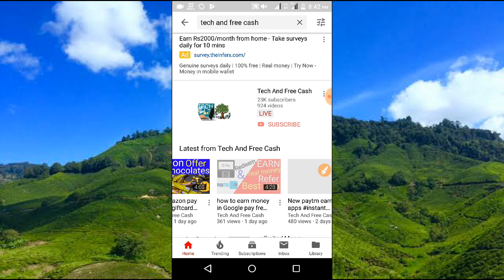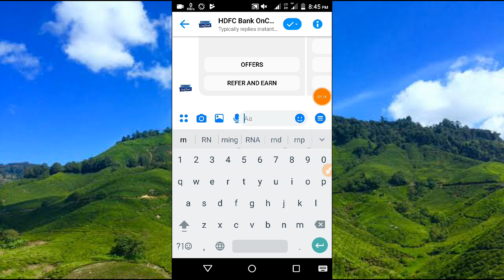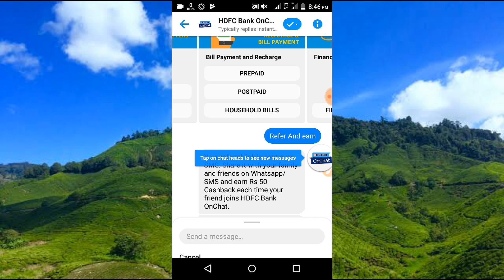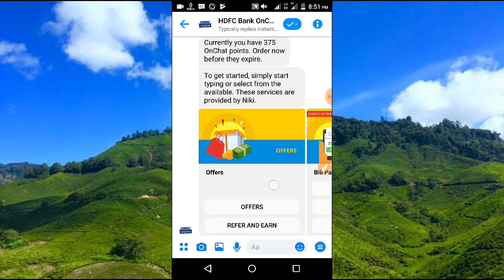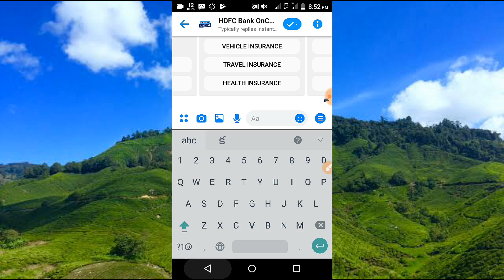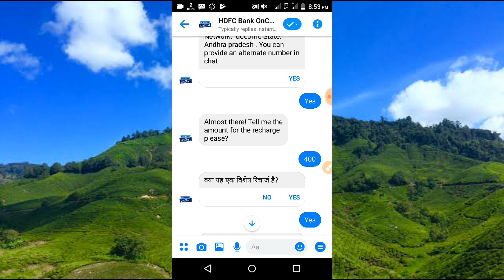Facebook messenger HDFC Bank On Chat offer bot ll best refer and Earn50₹// MoneyEarningapp telugu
1) shopp101
Refer and Earn 200rs

Refer code :- RU3UMV

LifetimePaytmMoneyEarningApp- Dontmiss

Paytm,
UnlimitedCash,
Unlimited Paytm
Earn PaytmMoney